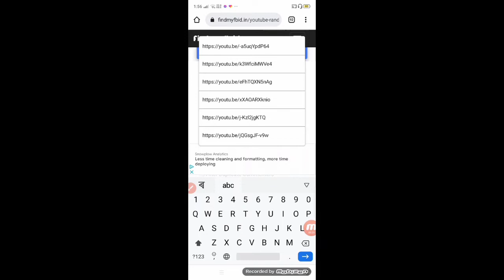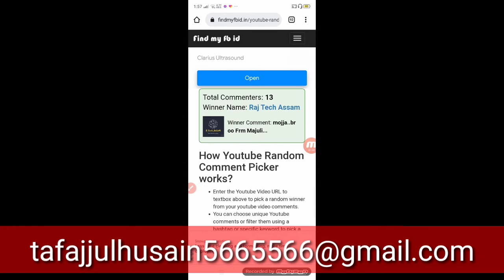Aaj ka winner 🏆 Giveaway watching video / 1_12_2021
Our channel:
UCtHGH0UXavgnOMxCvpQQcOA